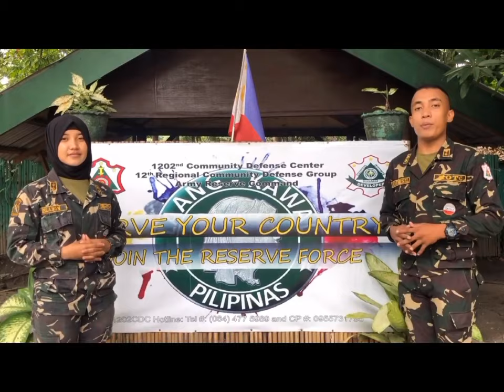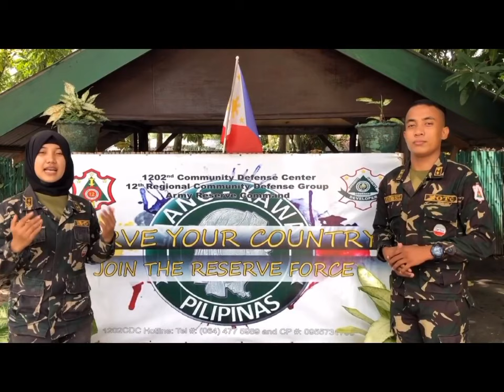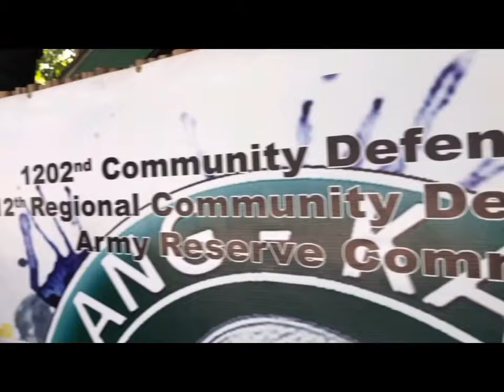mga kabataang muslim sa mindanao na nag-ROTC